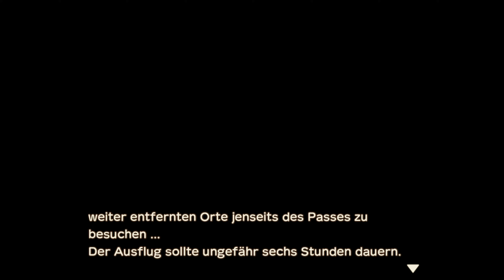STORY OF SEASONS: A WONDERFUL LIFE 🍉 S05#111: Willkommen auf der Welt, kleiner Fratz!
«SUPPORT MÖGLICHKEITEN»

Du willst mich Supporten? Hier findest du ein paar Möglichkeiten!
Alles Freiwillig. Kein Muss! ♥

★ Empfehle mich weiter, egal ob durchs Erzählen oder Teilen meiner Inhalte auf Social Media ★

★ Du möchtest mich Finanziell Supporten? o: Geht auch, aber NUR wenn du es auch kannst und es nicht brauchst! Das ganze geht einmalig, als auch Monatlich. Du entscheidest! :) ★

Schlage Wurzeln auf deiner neuen Farm in der Stadt Vergessenes Tal. Schaffe wertvolle Erinnerungen, während du deine eigene Generationsgeschichte über Freundschaft, Familie und Landwirtschaft erzählst. Erwecke das Land zum Leben, baue Feldfrüchte an und züchte Tiere, finde die Liebe unter den freundlichen Bewohnern der Stadt und schaffe bleibende Erinnerungen mit deiner eigenen Familie in dieser Neuauflage des beliebten Farm-Klassikers.

Titel: Story of Seasons: A Wonderful life
Entwickler: Marvelous Inc.
Publisher: Marvelous, Marvelous Europe, XSEED Games

Auf in ein neues Remake mit Grunttanamo (2023)

Arbeitsspeicher*: 4x16GB G.Skill Tridenz Z5 RGB (XMP) 6400 MHz
Netzteil*: ROG Thor 1000w Platinum II EVA-02 Edition
Tastatur*: Razer Huntsman V2 (Analog Switch)
Maus*: ROG Gladius III Wireless
Headset*: HyperX Cloud II
Mikrofon*: Shure SM7B
Audio Mixer*: GoXLR MINI
Audio Interface*: Focusrite Scarlett 2i2 3rd
PreAMP*: TONOR XLR TA20
Webcam*: Elgato Facecam
Capture Card*: AVerMedia Live Gamer HD 2

Das bedeutet: Du zahlst keinen Cent extra, aber wenn du ein Produkt über meinen Link kaufst, erhalte ich eine kleine Provision. Eine kleine Art um mich zu Supporten, also wenn du eh vor hast, etwas einzukaufen, dann kannst du mich so gerne unterstützen. :)